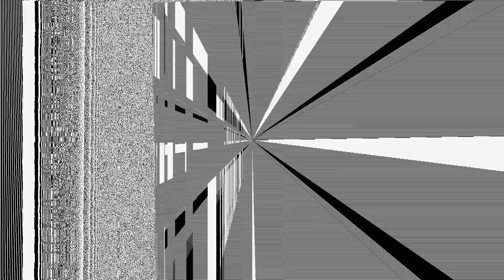Straight Into The Sun - Texas Jackdaw featuring Jack Flash